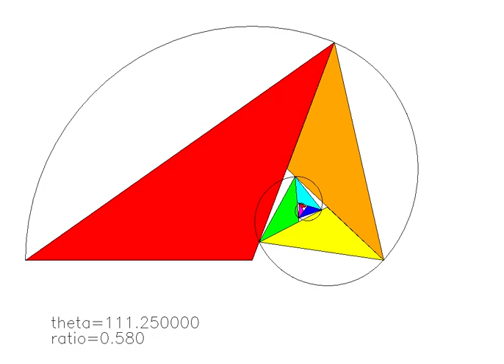spiralmovie_1000x700_30fps.mp4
Kite Spiral
Masayoshi Iwai
G4G10 in Atlranta
30fps